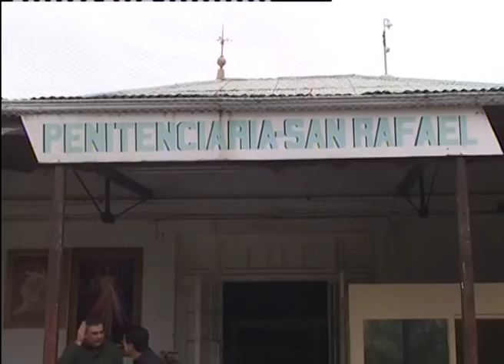INFORME - La penitenciaria de San Rafael por dentro - Parte 1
Informe realizado y emitido por TVA Canal 4 San Rafael y CTC